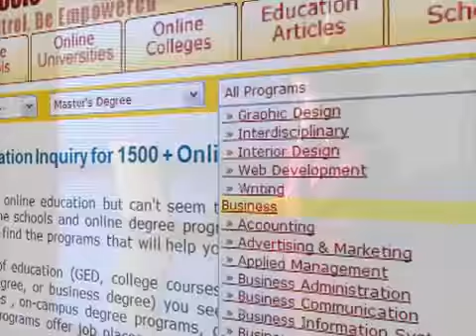Sonoma County Directory of Schools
Produced by Comcast Spotlight
Casting by AE Casting